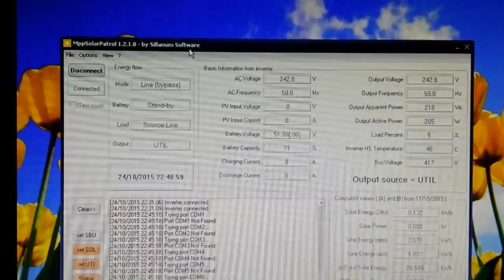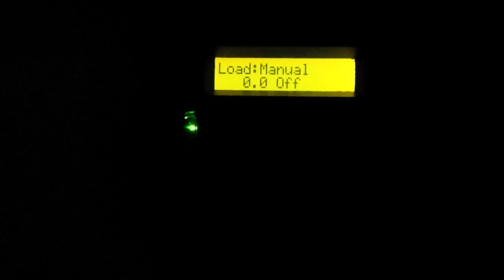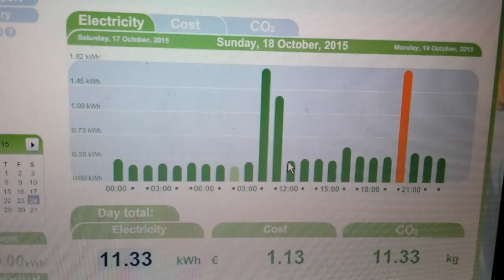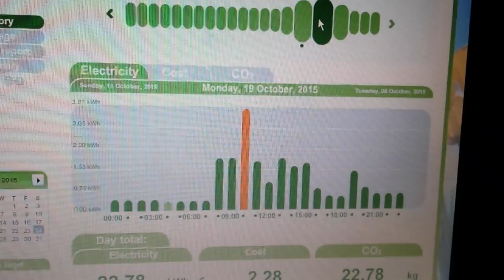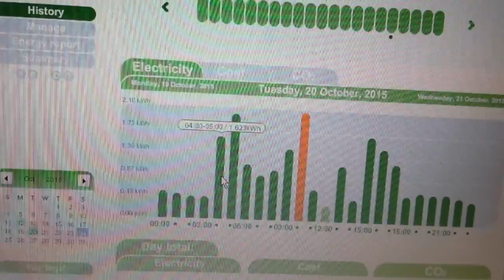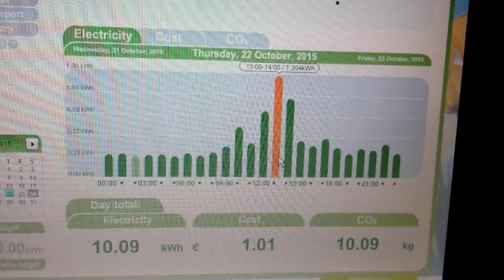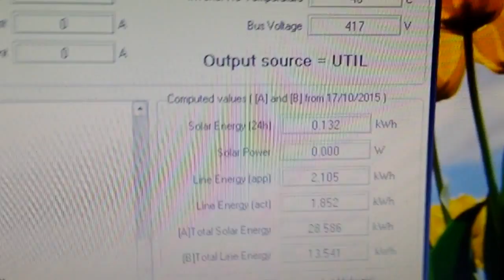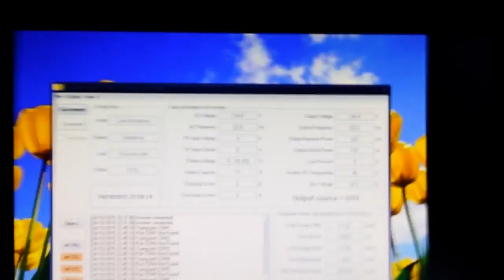Weekly update offgrid an on grid Analysis 48V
There are some good news in the end, I will be installing  another 3.75Kw of panels soon!